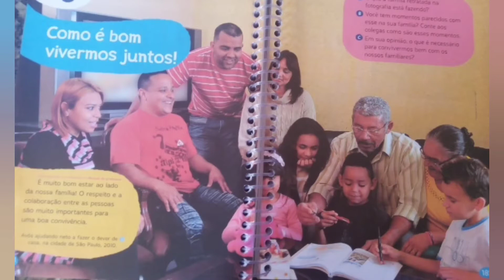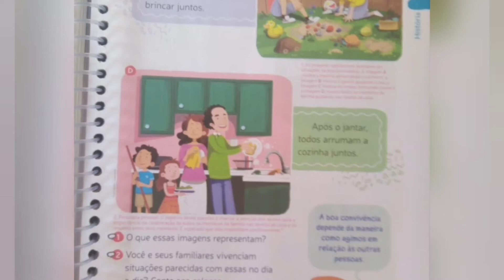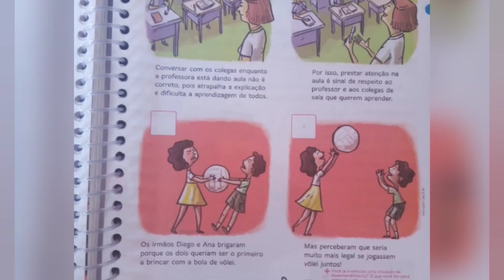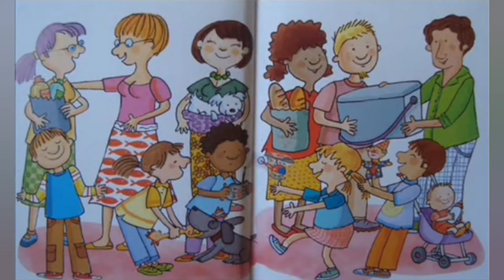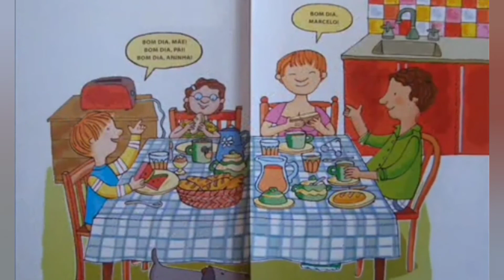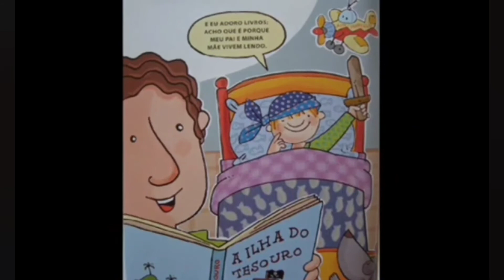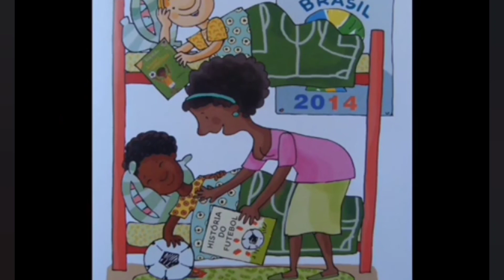1° ano - Aula de História/Geografia 27/08